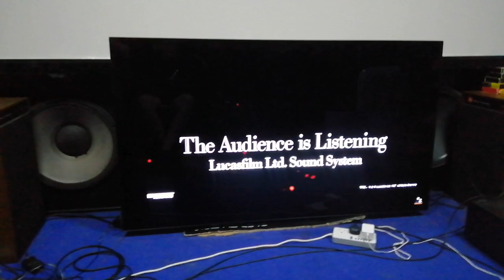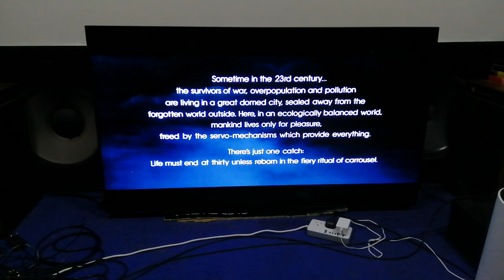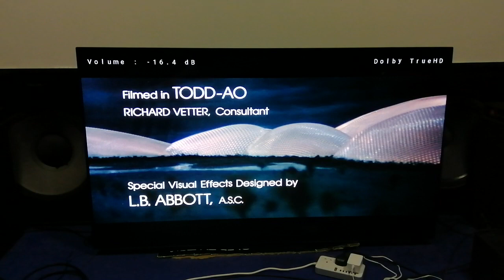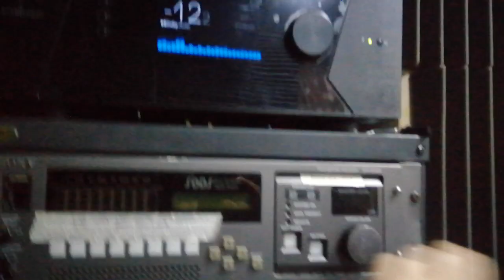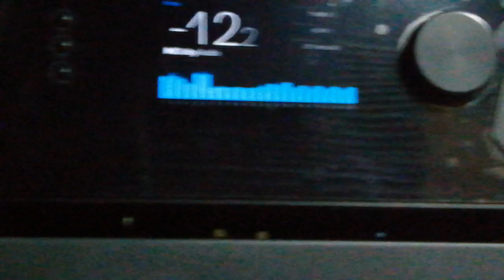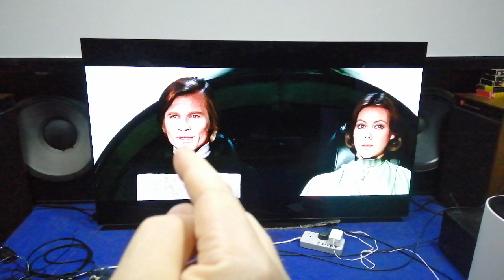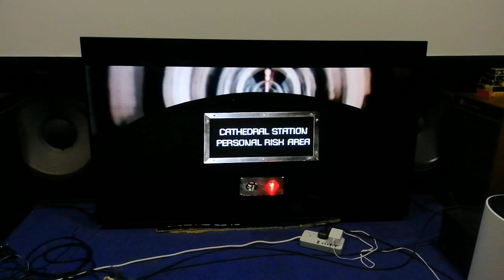stormaudio elite mkIII 32 logan's run six-track Dolby Stereo five screen THX